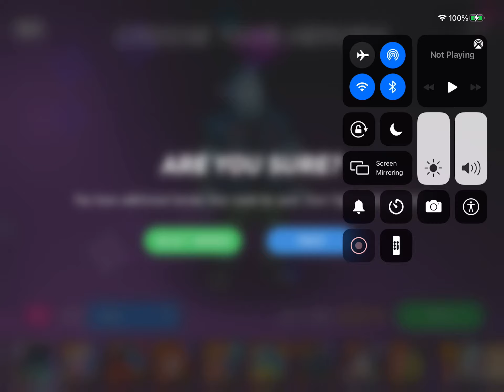March 30, 2021